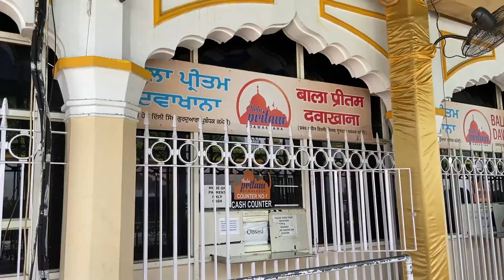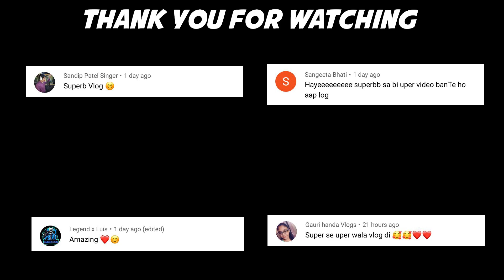Pata Nahi Kyu Maang Rahe Hain Patidev Adhar Card